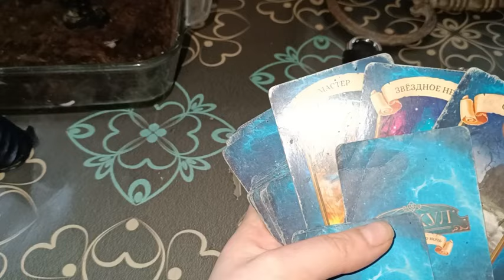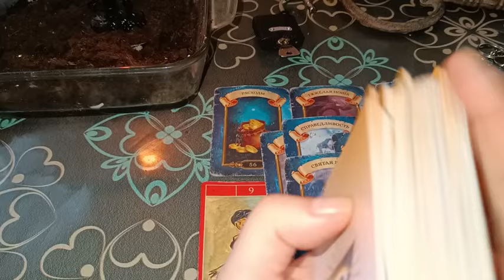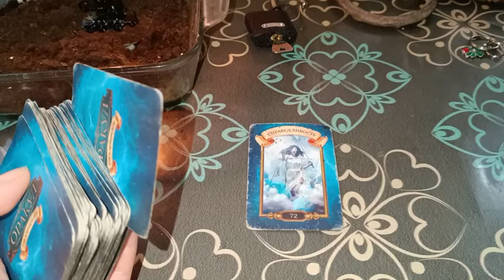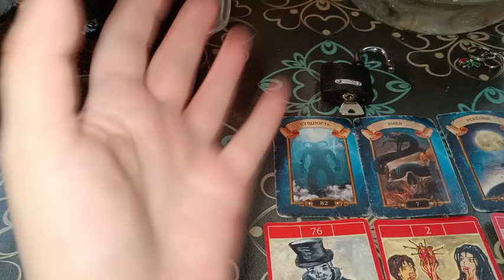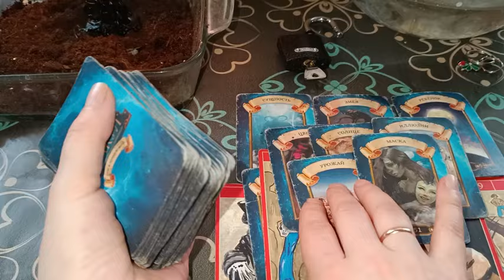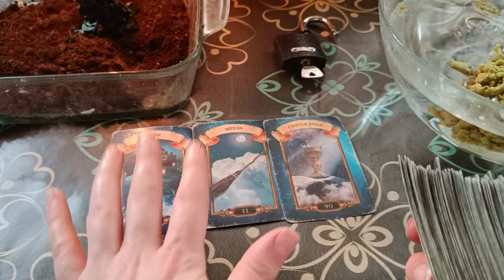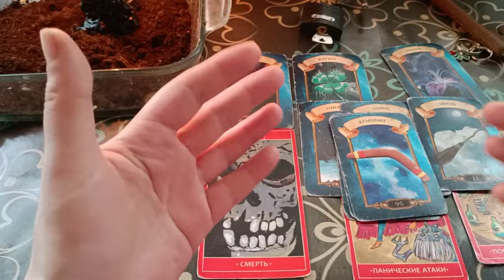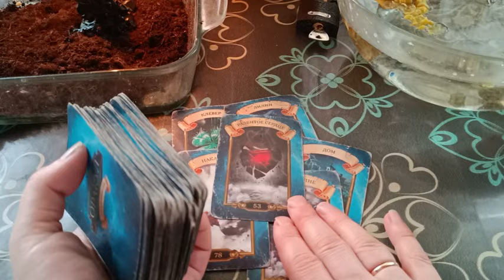расклад чистка - снимаем замки, вычищаем и закрываем🔑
для благодарности за работу:
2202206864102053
сбербанк